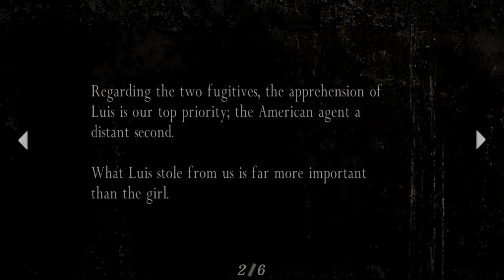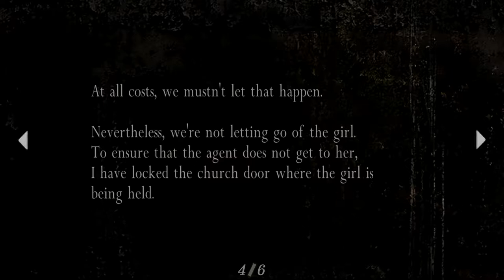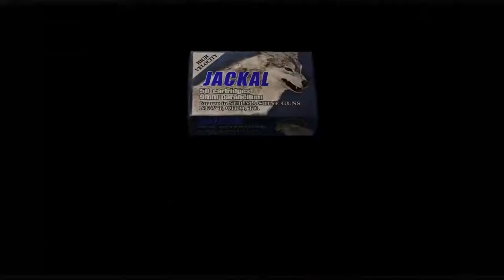Resident Evil 4 Part 7! Snakey! :D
Wolfkingaka and wolfqueenakia are back with more resident evil 7!